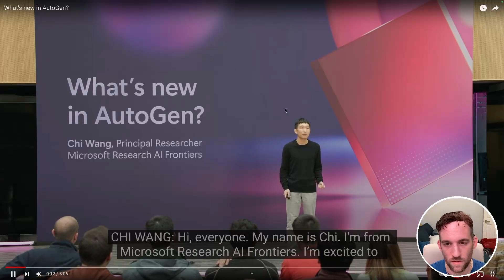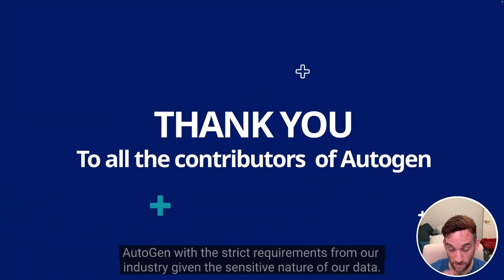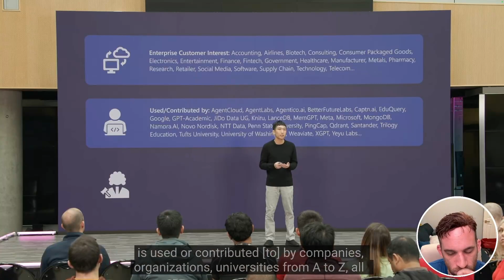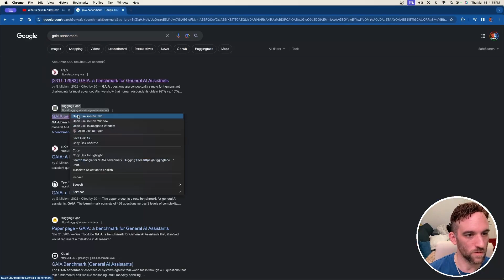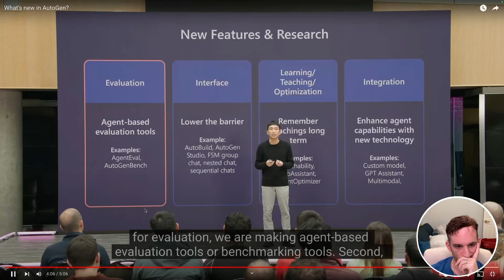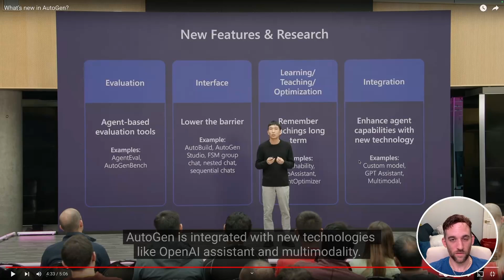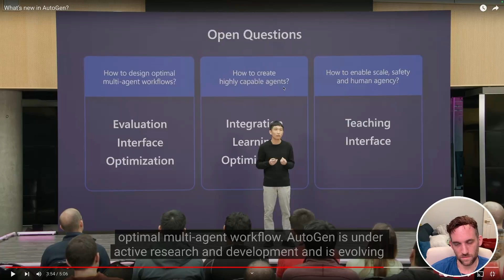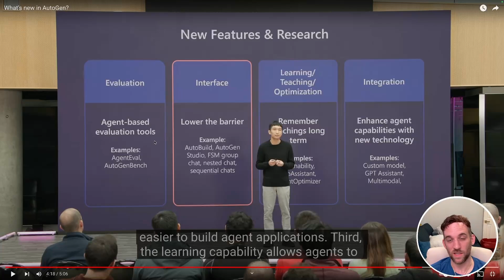What's New with Autogen!?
Hello and welcome to Day 17!  Today we are looking at a new updates video released from Microsoft Research Team about Autogen.  We will watch it together and I will share my thoughts on the discussion.  Let's get to it!

Don't forget to sign up for the FREE newsletter below to give updates in AI, what I'm working on and struggles I've dealt with (which you may have too!):

📖 Chapters:
00:00 Intro
06:29 GAIA Benchmark
09:01 New Features
15:25 My Thoughts